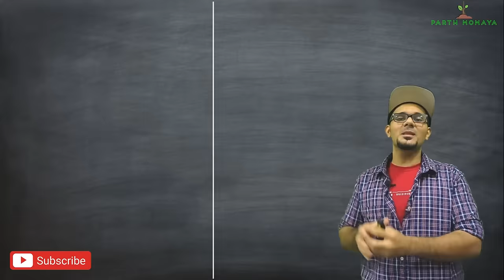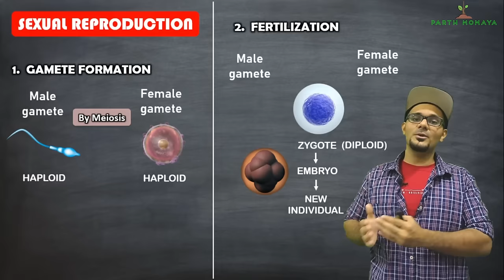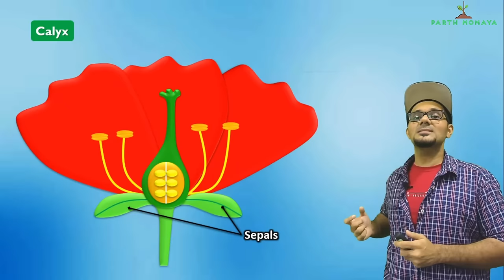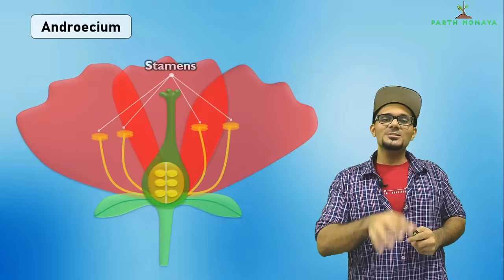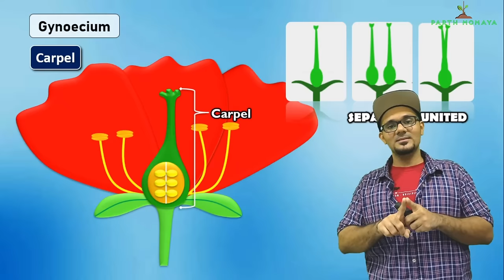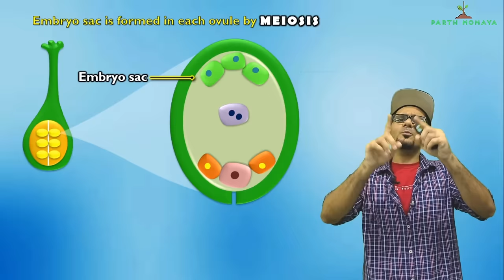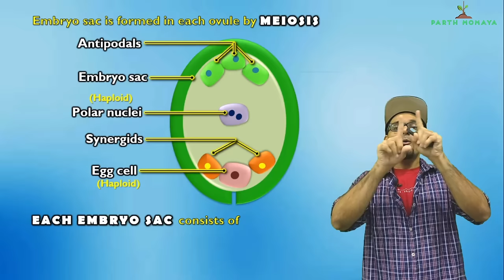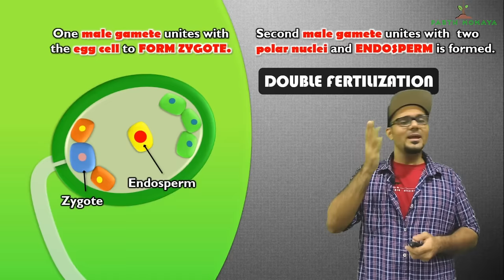Sexual Reproduction in Plants || Life processes in Living Organisms Part 2 CLass 10 SSC CBSE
Let's learn Sexual Reproduction in Plants.
The video covers the Four FLORAL WHORLS and the process of DOUBLE FERTILIZATION.
I hope you guys have fun while learning. Tell me if the video was helpful in the comments. Always awaiting your feedback.